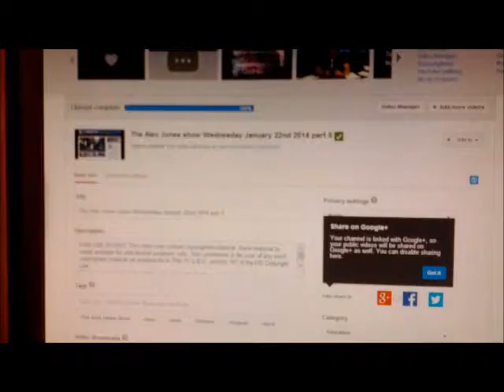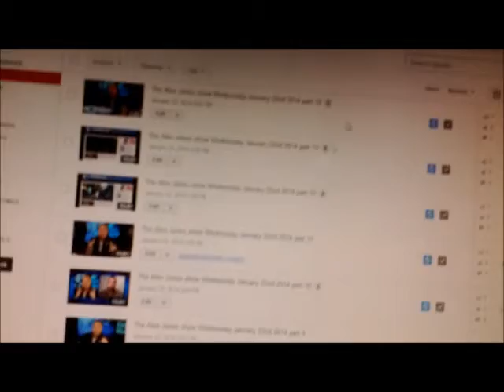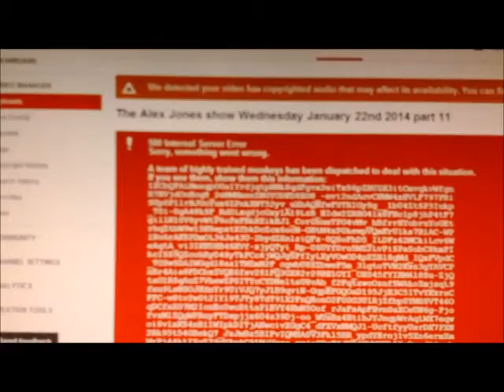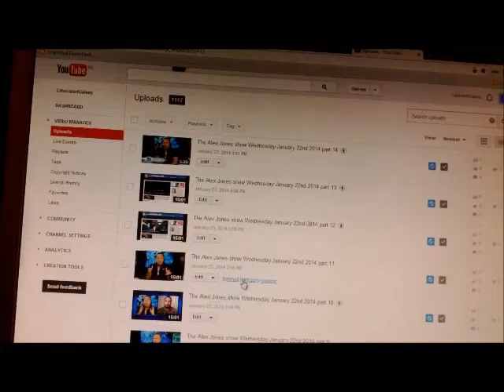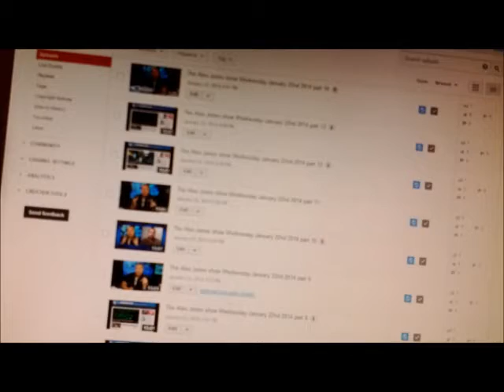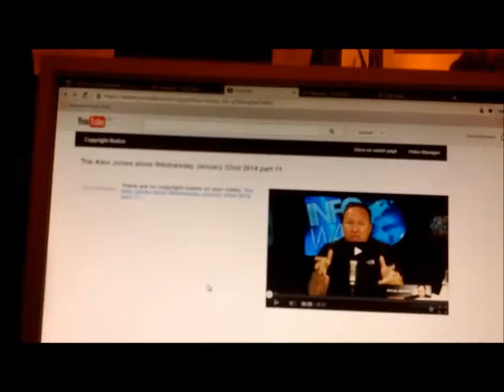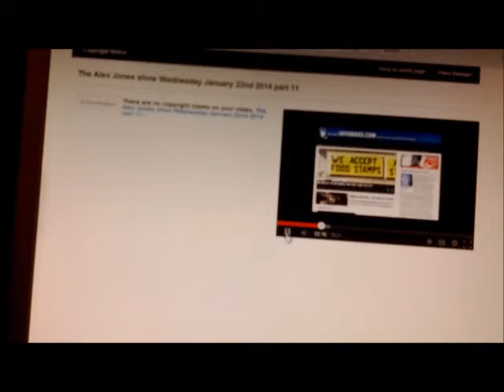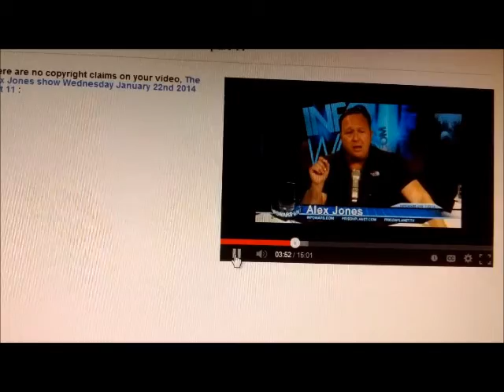YouTube flags Alex Jones videos,I remove offending music,BUT Music not removed !